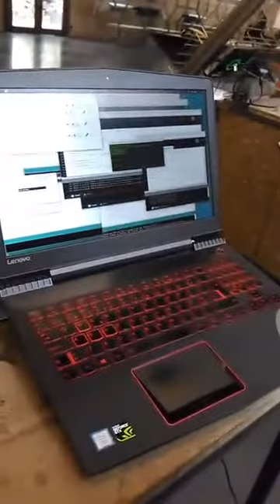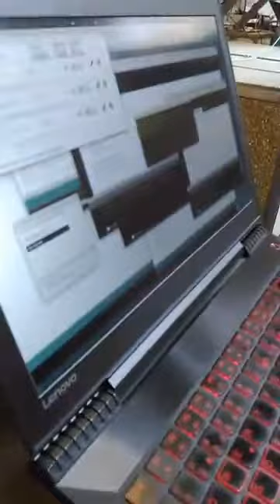Pruebas de concepto de la InCy con Wekinator